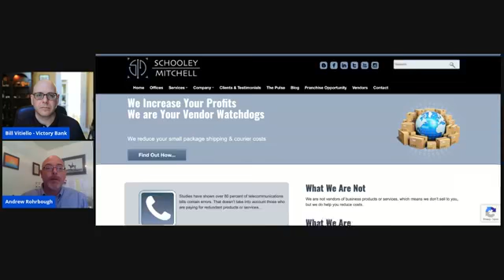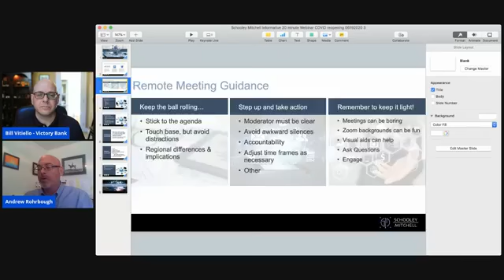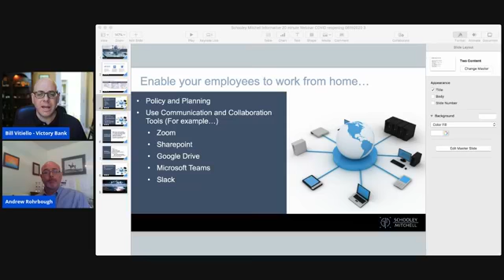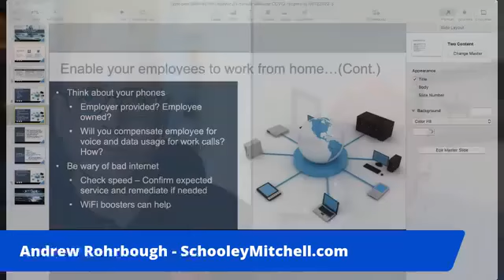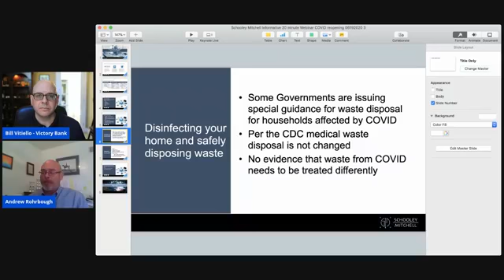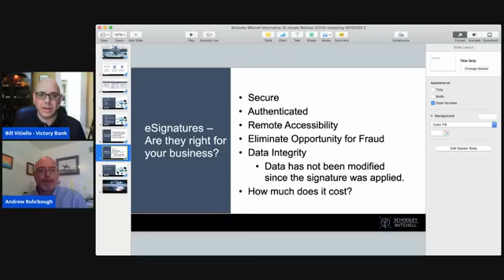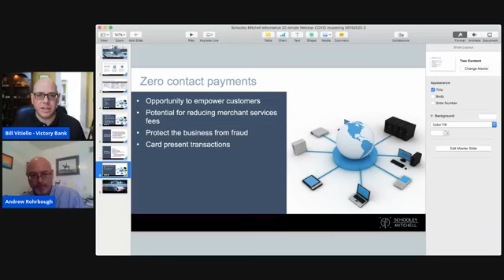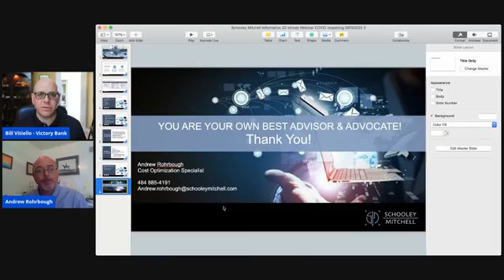Chamber Chat - Schooley Mitchell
Join us for another Chamber Chat Live with special guest - Andrew Rohrbough - Strategic Partner at Schooley Mitchell